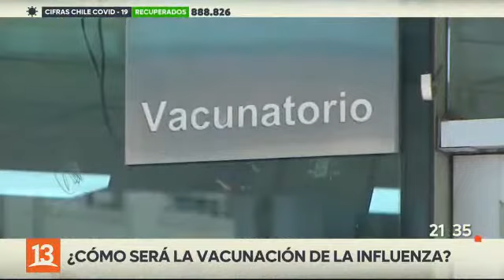Rinovirus inhibe contagio por coronavirus- T13- Dra. Vivian Luchsinger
Reportaje de T13, sobre estudio británico que establece que rinovirus inhibe contagio por coronavirus, con Dra. Vivian Luchsinger, investigadora del Instituto de Ciencias Biomédicas, ICBM, de la Facultad de Medicina, Universidad de Chile.